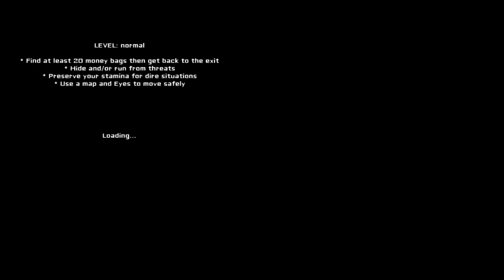Eyes Gameplay Ita - Mr.l sopporta la paura?!